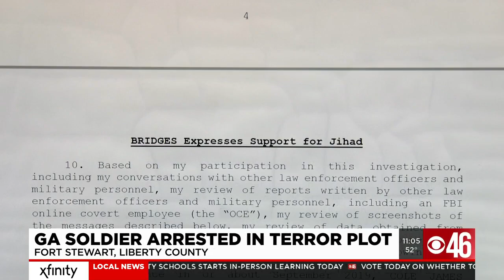GA soldier arrested in terror plot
Authorities in Liberty County, Georgia, arrested 20-year-old Cole James Bridges Tuesday.